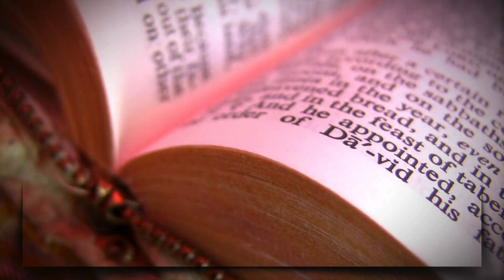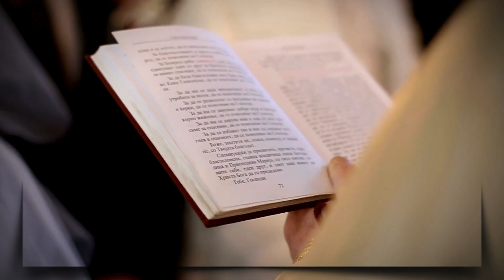¿Puedes sanar como JESUS? Una inmersión profunda en los milagros [2024]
En este video que invita a la reflexión, "¿Puedes sanar como Jesús? Una inmersión profunda en los milagros [2024]", exploramos la profunda cuestión de si las personas comunes pueden replicar las curaciones milagrosas atribuidas a Jesús. Únase a nosotros mientras profundizamos en el contexto histórico de los milagros de Jesús, examinando tanto los relatos bíblicos como las interpretaciones modernas.

Descubra los aspectos espirituales, psicológicos y físicos de la curación mientras lo llevamos en un viaje a través de textos antiguos, testimonios contemporáneos y conocimientos científicos. También hablaremos sobre el poder de la fe, la intención y la conexión mente-cuerpo en el proceso de curación.

Ya sea que sea creyente, escéptico o simplemente sienta curiosidad por los misterios de la curación, este video ofrece una mirada integral a la intersección de la espiritualidad y la salud. No se pierda las historias inspiradoras y las discusiones esclarecedoras que pueden cambiar su perspectiva sobre el potencial de curación que todos tenemos.

¡Pulsa la campana de notificaciones para no perderte ninguna actualización!